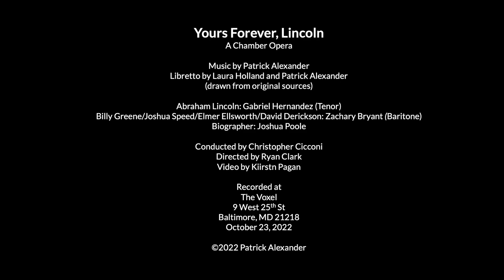YOURS FOREVER, LINCOLN Scene Three: Bedfellows (Excerpt)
YOURS FOREVER, LINCOLN
A Chamber Opera

Scene Three: Bedfellows (Excerpt)

Libretto by Laura Holland and Patrick Alexander
(Drawn from original sources)

The intimate male relationships of Abraham Lincoln have been under the scholar’s microscope for decades with many proposing the idea that these relationships went beyond basic friendships. Quarry Theatre’s original chamber opera YOURS FOREVER, LINCOLN aims to spark discussions around the history of sexuality, American revisionist history, and the importance of LGBTQAI+ visibility.

A compilation of original text, historical first-person accounts, letters and poetry by Lincoln, and poetry by Walt Whitman and Lord Byron, YOURS FOREVER, LINCOLN explores the beauty of ambiguity, sexuality as a spectrum, and the men who helped shape one of the most iconic leaders in American history.

YOURS FOREVER, LINCOLN premiered at The Voxel in Baltimore, MD and ran from October 21-29, 2022.

Cast
Abraham Lincoln: Gabriel Hernandez (Tenor)
Billy Greene/Joshua Speed/Elmer Ellsworth/David Derickson: Zachary Bryant (Baritone)
The Biographer: Joshua Poole (Spoken Role)

Production Staff
Conducted by Christopher Cicconi
Directed by Ryan Clark
Costume Design by Wil Crowther
Set Design by Christopher Crostic
Lighting Design by JR Schroyer
Graphic Design by Samina Vieth
Video by Kiirstn Pagan